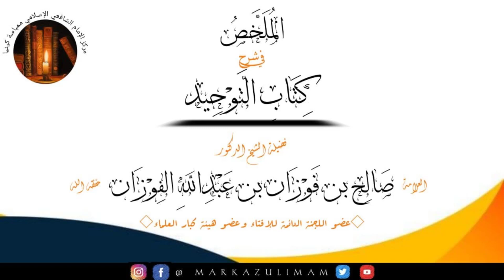7.MWENYE KUTAKA KUANGALIA WASIA WA MTUME BASI AANGALIE KAULI YA ALLAH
KITABU TAWHEED

SHEIKH ABDALLAH HUMEID ALHADHRAMY حفظه الله ورعاه